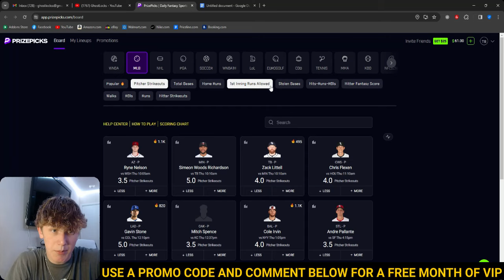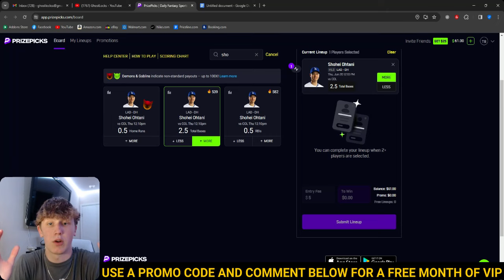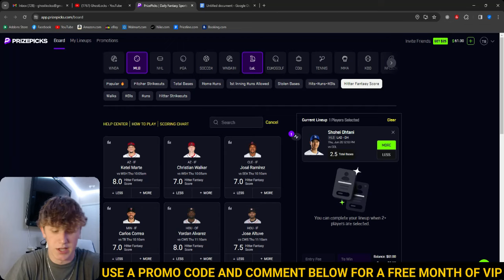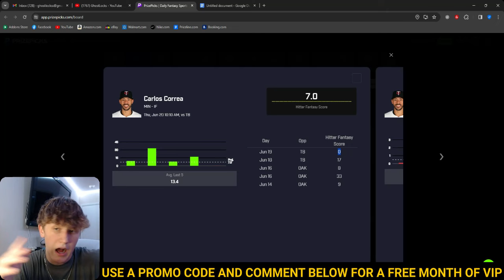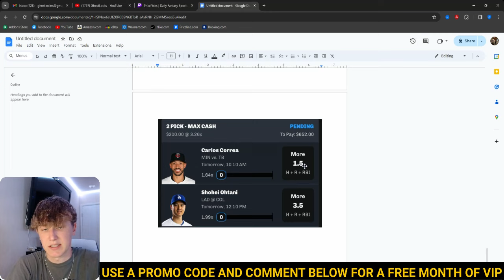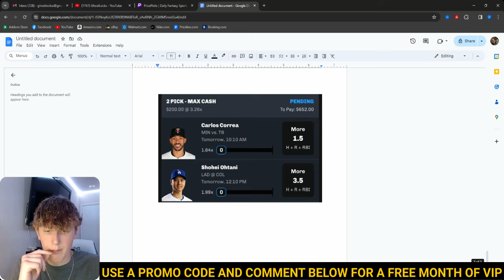PRIZEPICKS MLB THURSDAY 6/20/24 - FREE PICKS!!! - (12-3 RUN!!!) - BEST PLAYER PROPS - MLB TODAY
BEST FREE MLB PRIZEPICKS PLAYER PROPS TODAY FOR MLB THURSDAY
6-20

DM me with any questions^^^